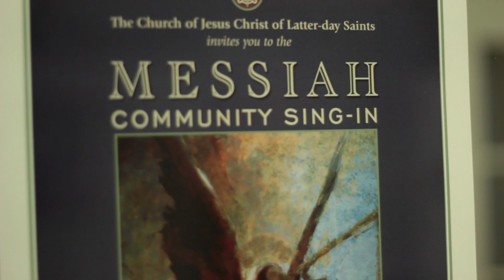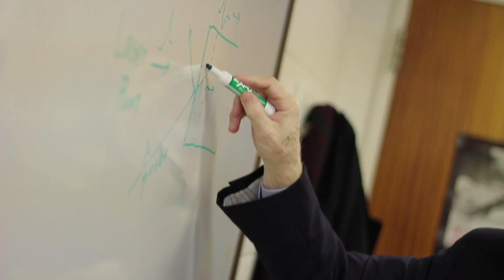Ich bin Mormone, Musiker und Physikprofessor und interessiere mich besonders für Lasertechnik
Norman gibt ohne Weiteres zu, dass Physiker manchmal ganz schön seltsam sind und dass das auch auf ihn zutrifft. Dieser Mormone ist nicht nur ein Mann der Wissenschaft, sondern auch des Glaubens.